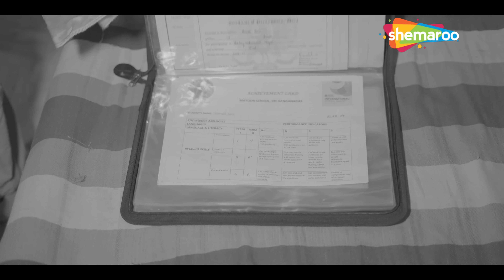Jai Radhe | Asmita Jain | जय राधे | New Radhe Krishna Bhajan | Shree Krishna Bhakti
Jai Shree Radhe | Asmita Jain | जय श्री राधे | New Radhe Krishna Bhajan | Shree Krishna Bhakti
Song - Jai Shree Radhe
Singer - Asmita Jain
Lyrics - Asmita Jain
Director - Bobby
Producer - Asmita Jain
Music Director - Bless Beats And Academy